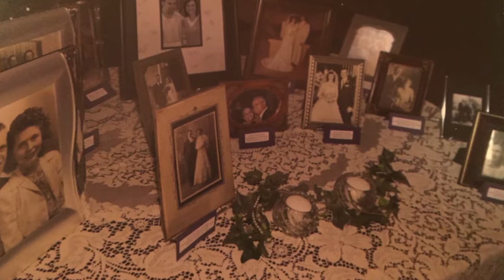From the Ground Up - Dan & Shay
We've built a lot of love over 10 years - from the ground up.